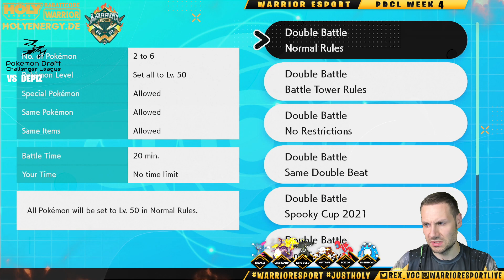Messing up the Speedgames? | PDCL | Week 4 | vs Depiz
◈ Eat.Sleep.Rockslide.Repeat! ◈

SERVICE
◈ our Partner: HOLY-ENERGY ◈
Tiger-Squad-Shaker: WARRIORSHAKER

◈ Music ◈
Viking Music Official
Infraction
Elden Ring Original Soundtrack
Metal Hellsinger - Styx